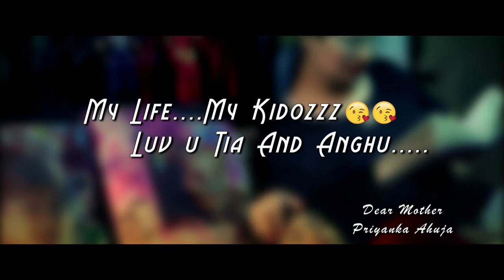Lo safar | Priyanka Ahuja | Direction | Rizwan Aslam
Dedicated song anagh And Tia

Song:  Lo Safar

Singer Priyanka Ahuja

Cast: Priyanka Ahuja, Tiara Ahuja, Anagh Ahuja

Rec.studio: Suman Digitrack

Asst.Dir. Ishan Khaan

D.O.P. Sanjay Mishra

Directed By Rizwan Aslam